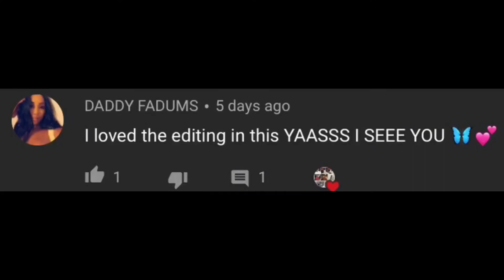ANSWERING PEOPLE’S ASSUMPTIONS ABOUT ME +popeyes mukbang~BeautybyDelores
ANSWERING PEOPLE’S ASSUMPTIONS ABOUT ME!

𝙸𝚗 𝚝𝚑𝚒𝚜 𝚟𝚒𝚍𝚎𝚘 𝚒 𝙰𝚗𝚜𝚠𝚎𝚛𝚎𝚍 𝚙𝚎𝚘𝚙𝚕𝚎𝚜 𝚑𝚎𝚊𝚝𝚎𝚍 𝚊𝚜𝚜𝚞𝚖𝚙𝚝𝚒𝚘𝚗𝚜 𝚊𝚋𝚘𝚞𝚝 𝚖𝚎 +𝚙𝚘𝚙𝚎𝚢𝚎𝚜 𝚖𝚞𝚔𝚋𝚊𝚗𝚐 *𝚝𝚛𝚞𝚝𝚑𝚜 𝚘𝚞𝚝*

What’s up
ᔕᑌᗷ ᑕOᑌᑎT ~109
Hope you enjoyed watching this video as much as I enjoyed filming this for y’all ♡︎
Social Medias ♡︎
Dubsmash~xxbabyqueen_delores

Q&A♡︎
𝐸𝑑𝑖𝑡𝑖𝑛𝑔 𝑎𝑝𝑝~𝑖𝑚𝑜𝑣𝑖𝑒+𝑣𝑖𝑑𝑒𝑜𝑙𝑒𝑎𝑝
𝑇ℎ𝑢𝑚𝑏𝑛𝑎𝑖𝑙 𝑎𝑝𝑝~ 𝑠𝑢𝑝𝑒𝑟𝑖𝑚𝑝𝑜𝑠𝑒𝑥+𝑝𝑖𝑐 𝑎𝑟𝑡
𝐴𝑔𝑒~13
𝐺𝑟𝑎𝑑𝑒~8𝑡ℎ 𝑔𝑟𝑎𝑑𝑒
☀︎︎𝑒𝑡ℎ𝑛𝑖𝑐𝑖𝑡𝑦~𝑔ℎ𝑎𝑛𝑖𝑎𝑛&𝑛𝑦
☔︎︎𝕗𝕝𝕚𝕞~𝕚𝕡𝕙𝕠𝕟𝕖 𝟞 𝕡𝕝𝕦𝕤 + ipad 6th generation